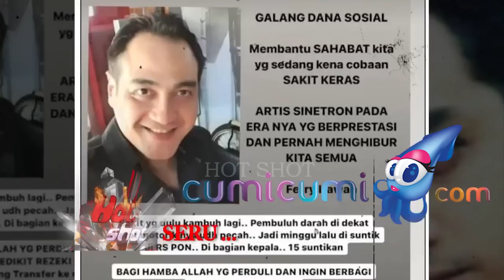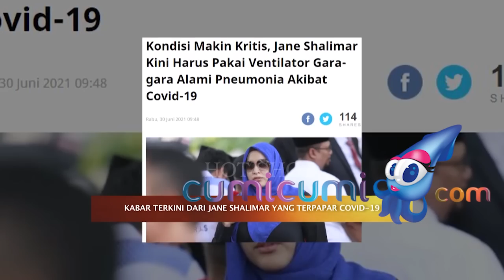Terbaring Sakit Ferry Irawan Alami Pecah Pembuluh Darah - Hot Shot - 02 Juli 2021